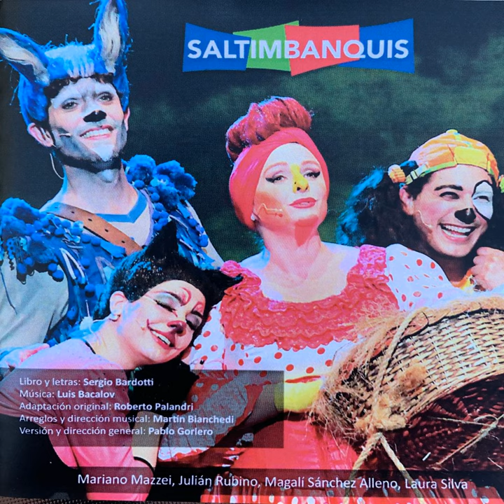La Gallina Ponedora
La Gallina Ponedora · Saltimbanquis · Laura Silva · Manuel Rueda · Sergio Bardotti · Luis Bacalov

Saltimbanquis

Music Director: Pablo Gorlero
A And R Coordinator: Diego Zapico
Arranger: Martín Binchedi
Arranger: Matías Ibarra